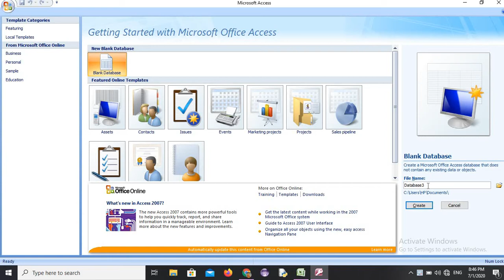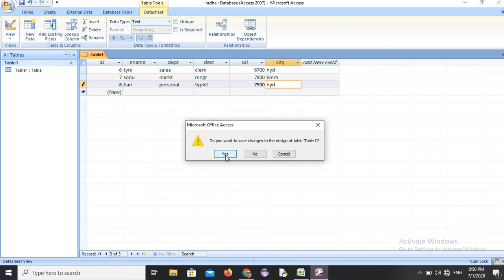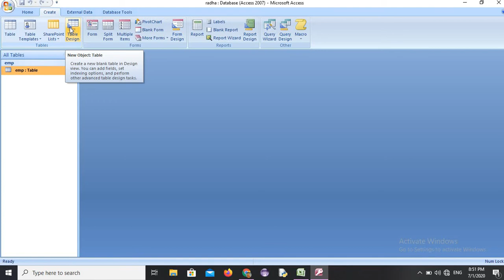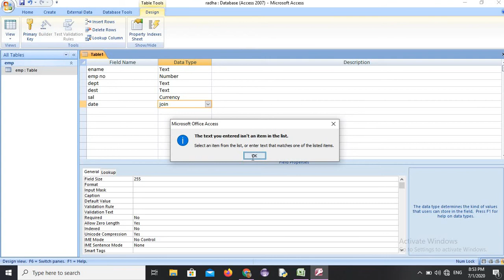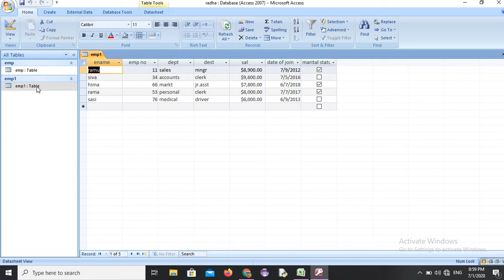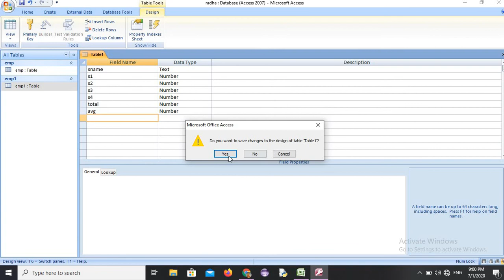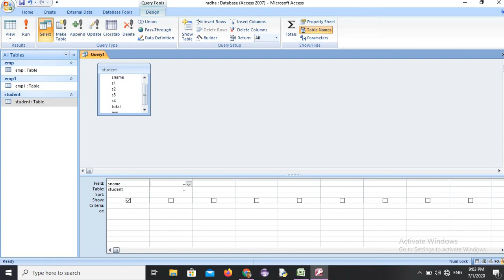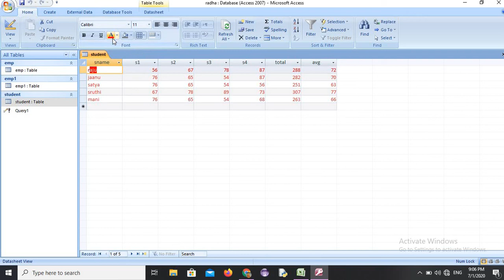MS-ACCESS class 1